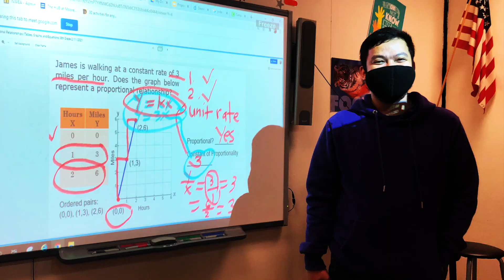Traveling Schuh: Jeffco's Interim Superintendent Visits Moore MS.Ep 8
The interim leader of Jeffco Public Schools goes back to his roots at Moore Middle School.